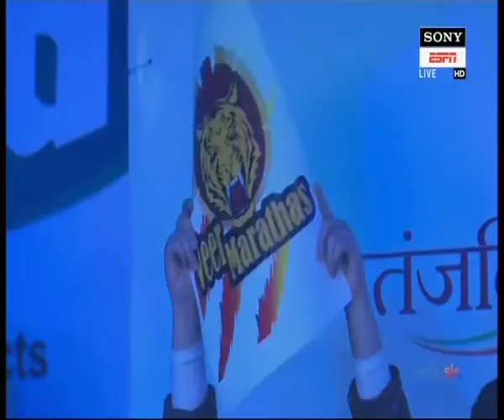PWL 3 Day 6: Pooja Dhandha Vs Marwa Amri at Pro Wrestling League season 3| Full Match